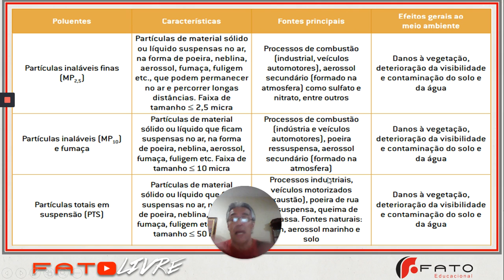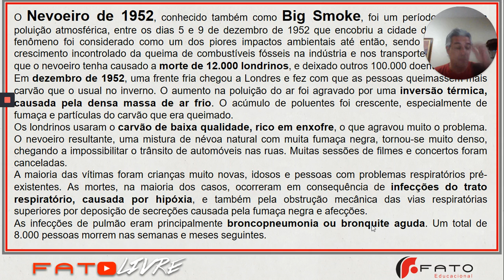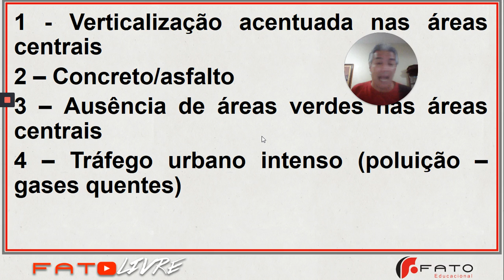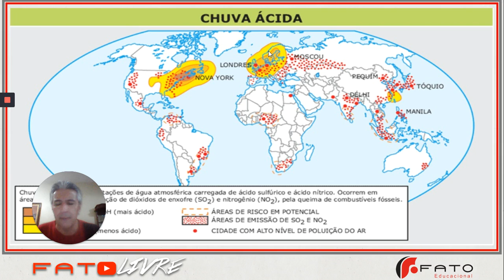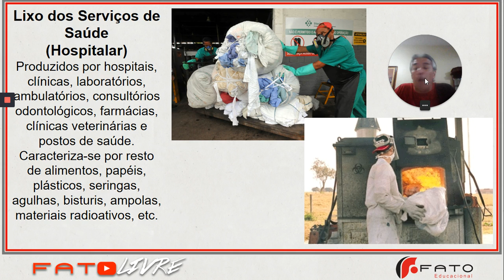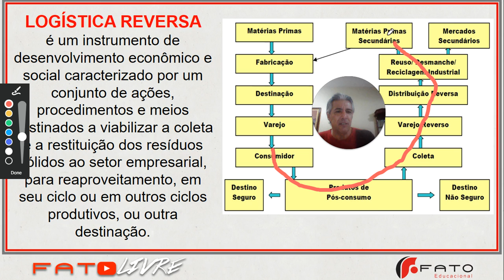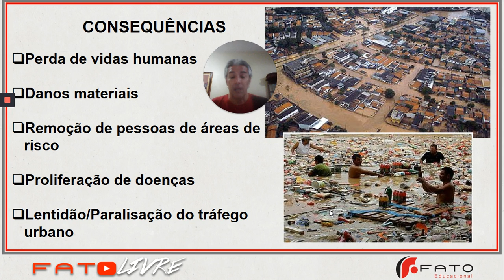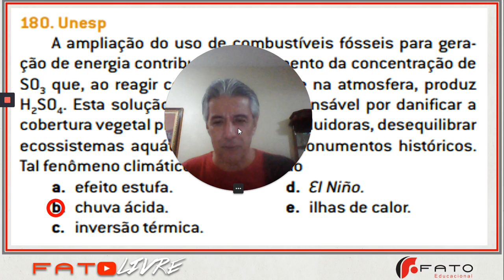Aula 48 - Geografia - Problemas Ambientais 2 - Conflitos - Prof. Marcelão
1. Conteúdo a ser estudado
PROBLEMAS AMBIENTAIS 2

2. Objetivo

Estudar e compreender
 Inversão térmica – Smog – Smog fotoquímico
 Ilha de calor
 Chuva ácida
 Enchentes urbanas
 Lixo
 Poluição das águas